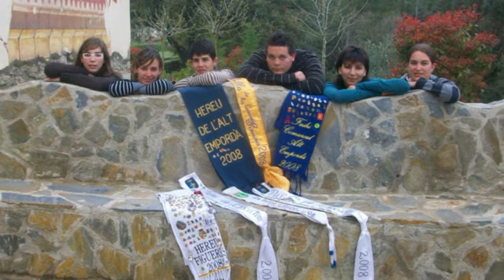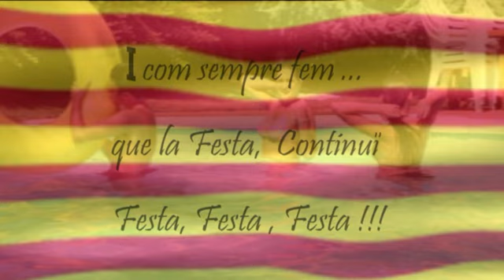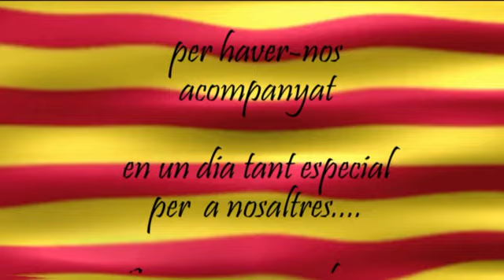Comiat Beni Fadrí 2008 Alt Empordà 2ONA part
comiat Alt Empordà 2008 2ona Part